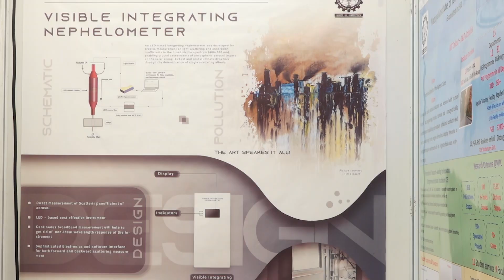IInvenTiv-2024 ST16: Visible Integrating Nephelometer (NIT Calicut)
This project is concerned with the climate effect: global warming and its effects on day-to-day life. Tiny particles in the atmosphere (aerosols) are emitted by both natural and anthropogenic sources. The amount of particulate matter and its kind present in the troposphere have a significant impact on air pollution and human health, visibility, and climate. Apart from greenhouse gases, aerosols affect climate directly by scattering and absorbing solar radiation, thereby modifying the energy from the Sun available and upsetting the temperature equilibrium state of the Earth. This project was for characterizing the optical properties of aerosols through a newly designed optical instrumentation and measurement methods. The instrument contributed to reducing specific uncertainties such as wavelength dependence of scattering and absorption by aerosols in the visible solar spectrum and development of appropriate, real time in situ measurement methodologies that can lead to refined comprehension of aerosol effects on climate.

Present TRL: 5